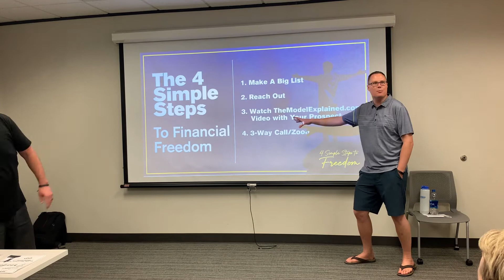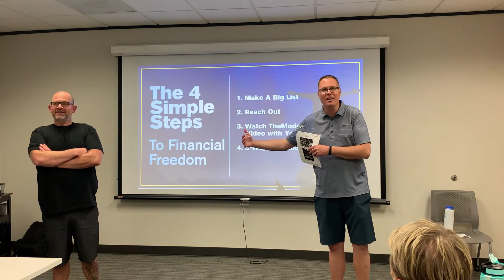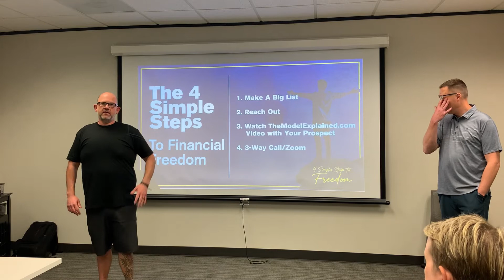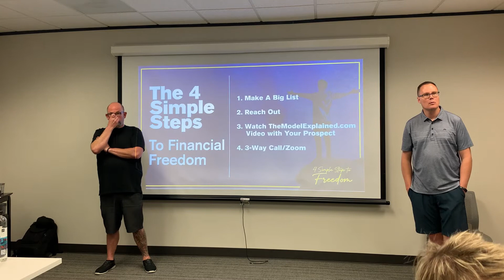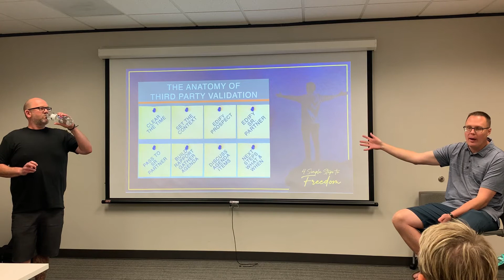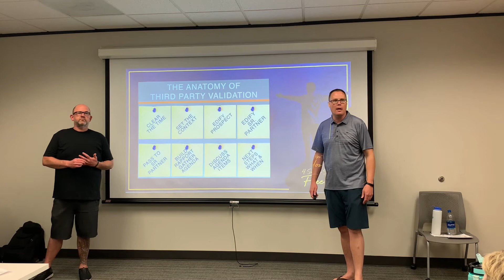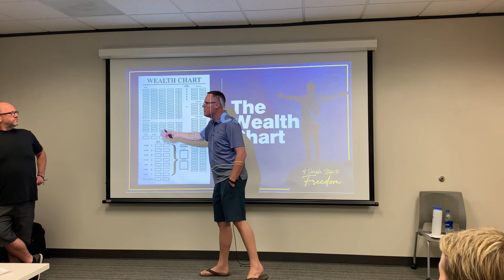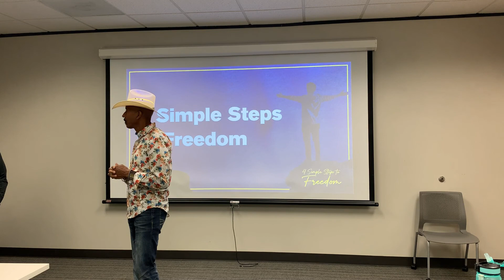The 4 Simple Steps to Freedom - Agent Attraction Training w/Kevin Kauffman & Fred Weaver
In this powerful live training session, Kevin Kauffman and Fred Weaver show exactly how they built an organization of over 1000 agents at eXp Realty.👌

If you want to master the fundamentals of building and leading a large group, here’s how!🙌🤠

Help me GROW my channel so that I can keep putting out FREE Content! 🙏🏼🤠❤️

• FREE: LIVE Weekly Group Coaching Call with Knolly!
• FREE: Unlimited Access to our Members Only Facebook Training Group
​• FREE: Library of Recorded Coaching Trainings
• FREE: Exclusive Accountability Partner